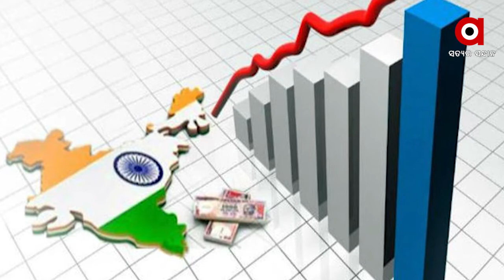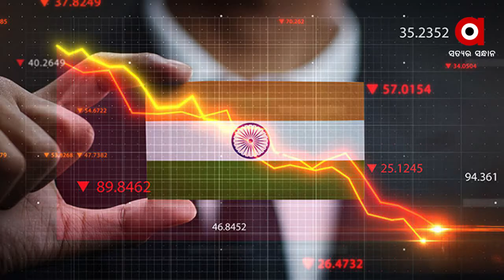2025 ସୁଦ୍ଧା ବିଶ୍ୱର 5ମ ବୃହତ ଅର୍ଥନୀତି ହେବ ଭାରତ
2025 ସୁଦ୍ଧା ବିଶ୍ୱର ପଞ୍ଚମ ଏବଂ 2030 ସୁଦ୍ଧା ତୃତୀୟ ବୃହତ ଅର୍ଥନୀତି ହେବ ଭାରତ । 2025 ବେଳକୁ ୟୁକେ ଏବଂ 2030 ବେଳରେ ଭାରତ ଅର୍ଥନୀତି ଜାପାନକୁ ଅତିକ୍ରମ କରିବ । ସେଣ୍ଟର ଫର ଇକୋନମିକ ଏଣ୍ଡ ବିଜନେସ ରିସର୍ଚ୍ଚ ପକ୍ଷରୁ ଜାରି ହୋଇଥିବା ବାର୍ଷିକ ରିପୋର୍ଟରେ ଦେଶର ଭବିଷ୍ୟତର ଅର୍ଥନୀତିକୁ ନେଇ ଏପରି ଗୁରୁତ୍ୱପୂର୍ଣ୍ଣ ଟିପ୍ପଣୀ କରାଯାଇଛି ...
ଅଧିକ ଖବର ପାଇଁ ଡ଼ାଉନଲୋଡ କରନ୍ତୁ “Argus News” ଆପ୍